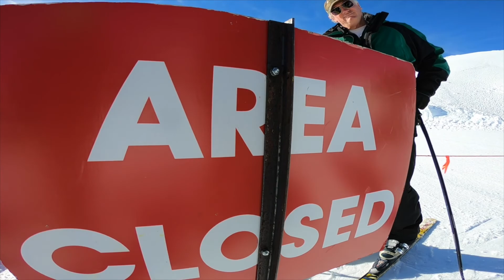BACHELOR BABES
Enjoying the fresh snow at Mt. Bachelor. Filmed completely with the GoPro Hero 6.

maxzwell - Love